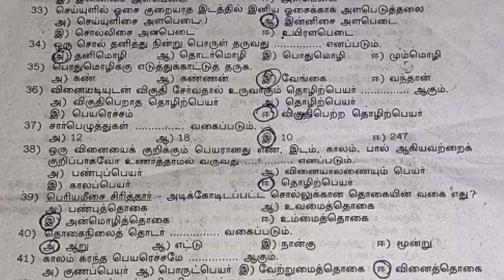10 std tamil one word answers October 2021